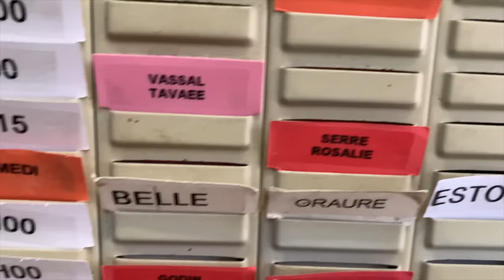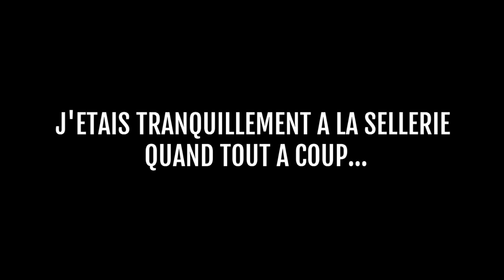APRES-MIDI DANS MA PEAU : CHUTE, SAUT, JEUX, C'EST LA FOIRE AU CENTRE EQUESTRE !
✎ Vous aimez cette catégorie de vidéos, vous l'avez réclamé : voici un après-midi dans ma peau, au club !

♥ C O N T A C T (pro uniquement) ♥

♥ Q U E S T I O N S  F R E Q U E N T E S ♥
♡ Je m'appelle Héloïse
♡ Je suis en L1 à la fac en double-licence de Gestion (finance TQM) et LEA Anglais-Chinois
♡ J'habite à Lyon

♥ E N  E Q U I T A T I O N ♥
♡ Je suis cavalière de club (et non proprio !)
♡ J'ai officiellement le galop 4
♡ Je fais de l'équitation depuis 4 ans
♡ J'ai cours le samedi à 16h (en cours normal) et le jeudi à 14h (avec la fac) en galop 6

♥ S U R  Y O U T U B E ♥
♡ Je filme avec un Canon EOS 700D et un iPhone Xr
♡ Je monte avec Filmora sur PC (logiciel payant) et iMovie sur Mac
♡ Je fais mes miniatures avec le site Picmonkey
♡ Mes musiques sont en général libres de droits et trouvées sur YouTube, et plus particulièrement sur la chaîne « La Musique Libre »